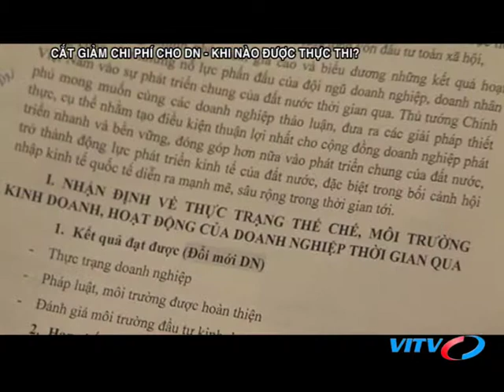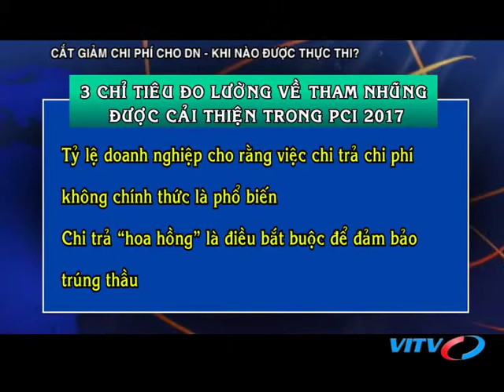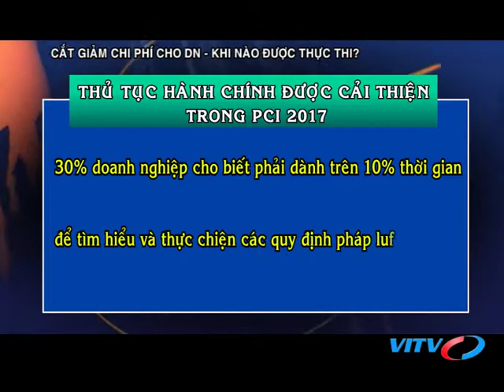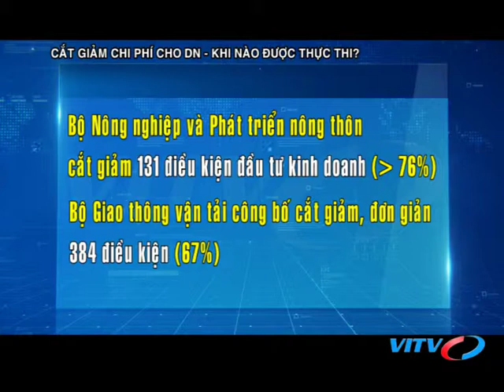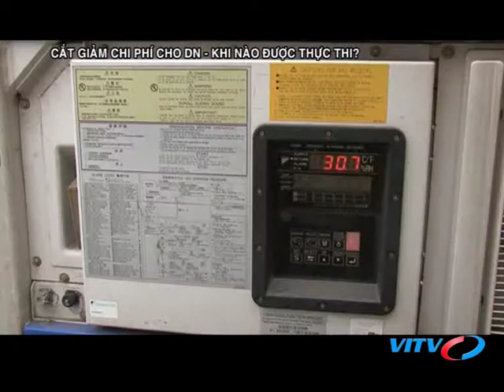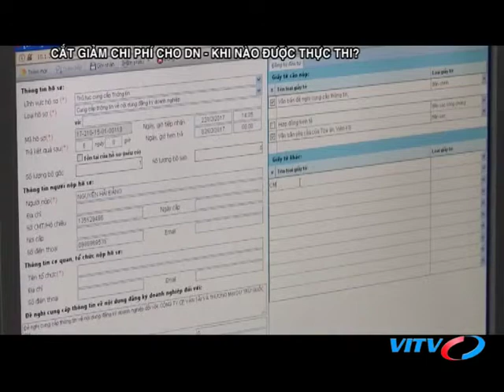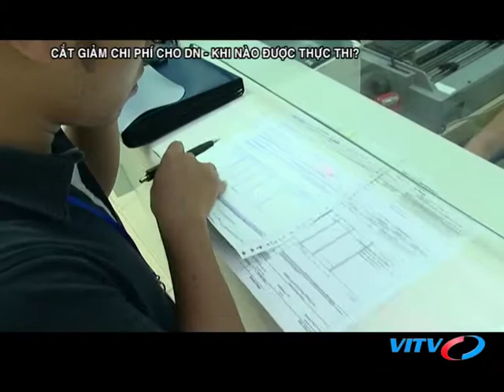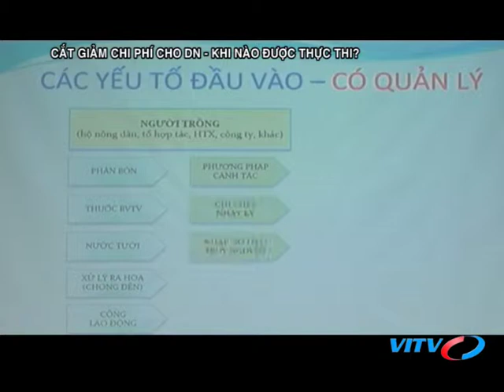VITV - Tiêu điểm kinh tế - Cắt giảm chi phí cho doanh nghiệp - Khi nào được thực thi?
VITV - Tiêu điểm kinh tế - Cắt giảm chi phí cho doanh nghiệp - Khi nào được thực thi? phát sóng 21:15 ngày 27/05/2018